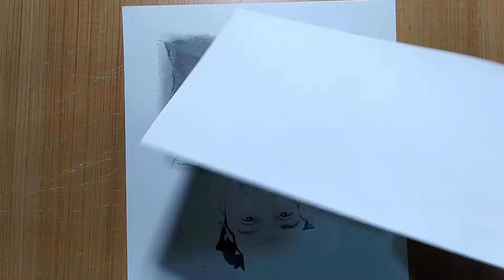Dibujo Los Saviñón | Jerry Velázquez | Speed Draw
En el vídeo de hoy les voy a mostrar el dibujo de JerryVelazquez miembro del grupo a capela
Este es el primer video de los seis que haré de cada miembro, espero que les guste
Dibujo hecho por mi a grafito
Si quieres ver más dibujos puedes visitarme en mi instagram